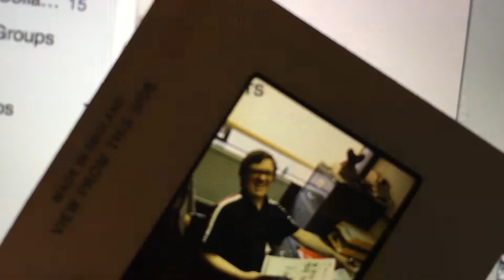Test experimental film